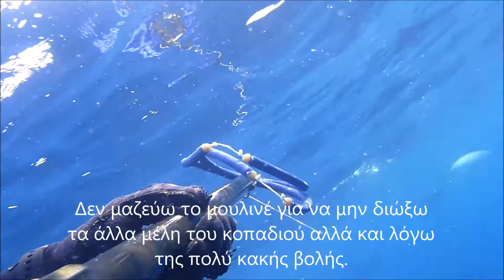Πανελίστας spearfishing Κυνηγός 1,550κ 29/9/2017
Στο γνωστό μέρος ένας κυνηγός . Παραλίγο λόγω πλεονεξίας να χάσω το ψάρι. Προσοχή στη βολή παιδιά. Συνήθως μας δίνουν χρόνο για να σημαδέψουμε καλά. Επιπλέον προσοχή στους ανεύθυνους με σκάφος που θεωρούν ότι μπορούν να πλησιάσουν τη σημαδούρα μας όσο γουστάρουν λόγω ανευθυνότητας , αδιαφορίας ή αμέλειας . Πάντα με ζευγάρι για να τους χουχουτίζει όσο εμείς βουτάμε και ακούμε τον ήχο από τις προπέλες τους...